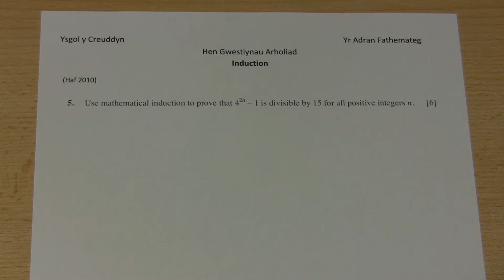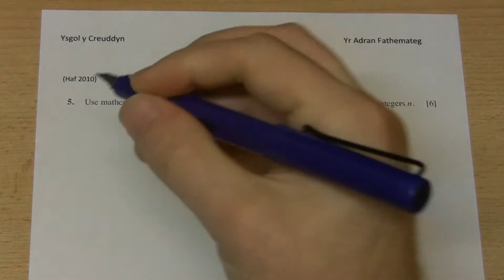FP1 01: Anwythiad Mathemategol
FP1: Anwythiad Mathemategol / Mathematical Induction. (Manyleb CBAC.)